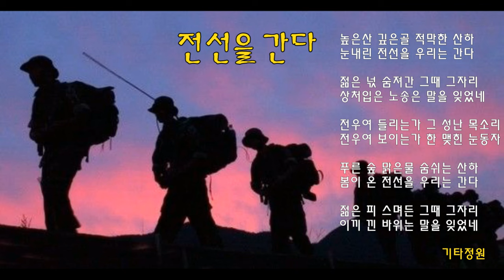전선을 간다-서울의 봄ost/통기타 커버/코드(더보기)cover live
전선을 간다- 커버 편곡:기타정원
Am                             C        E
높은산 깊은골 적막한 산하
Dm                Am       E       Am
눈내린 전선을 우리는 간다
F            C           Dm   G7     C  E
젊은 넋 숨져간 그때 그자리
F                        C                     E
상처입은 노송은 말을 잊었네
         Am                    G                E
전우여 들리는가 그 성난 목소리
          Am                   G             Am
전우여 보이는가 한 맺힌 눈동자
구독👍좋아요💙  -
마이크,기타엠프X 폰녹음
기타정원 자작곡 모음